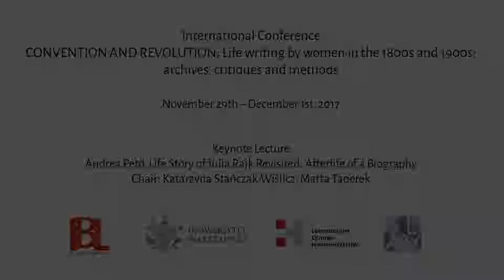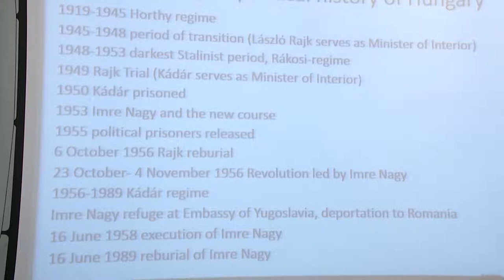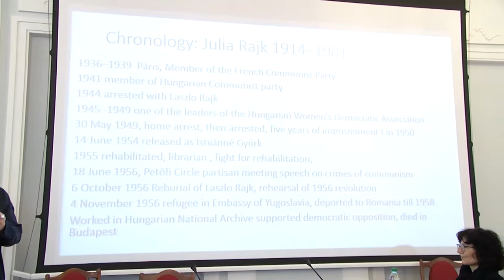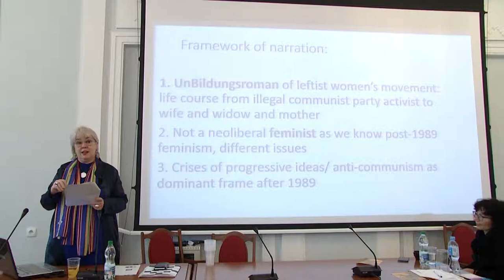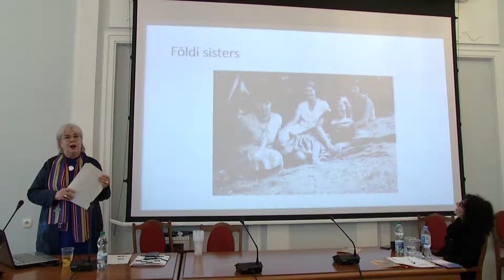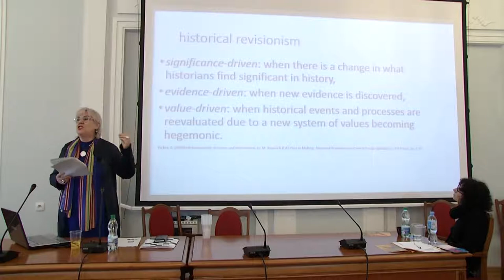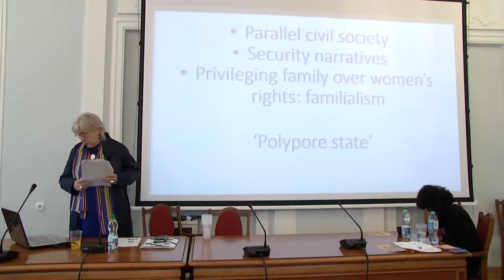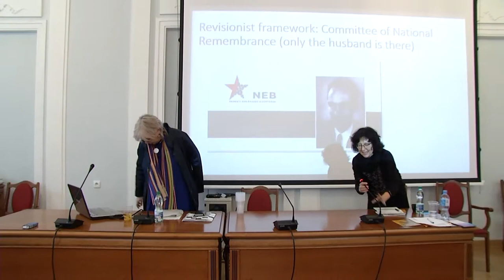Andrea Pető „Life Story of Julia Rajk Revisited: Afterlife of a Biography”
Keynote Lecture
Chair: Katarzyna Stańczak-Wiślicz, Marta Taperek

International Conference
CONVENTION AND REVOLUTION: Life writing by women in the 1800s and 1900s: archives, critiques and methods
November 29th – December 1st, 2017